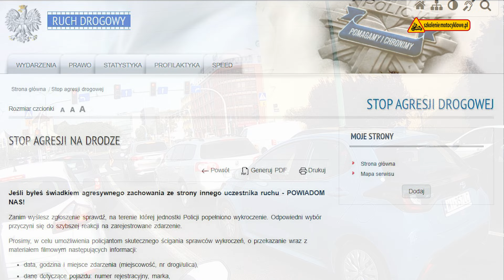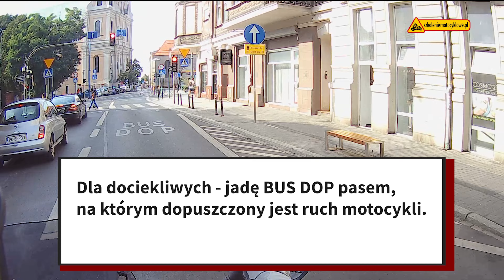Czy warto używać rejestrator video? Kamera motocyklowa MiVue 760D.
Tym razem o tym czy warto używać videorejestratorów oraz do czego mogą przydać się nagrania z rejestratora video. Czy nagrania z rejestratora video są przydatne tylko przy kolizji lub wypadku? NIE ... dlaczego? Odpowiedź w tym materiale.